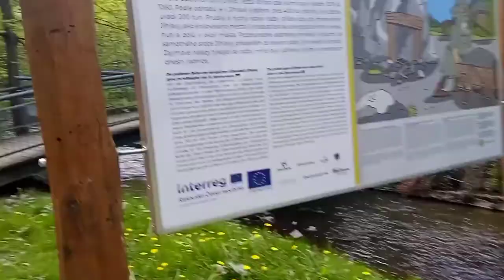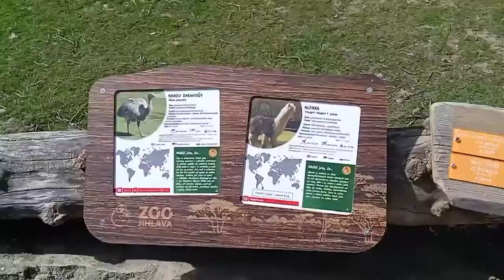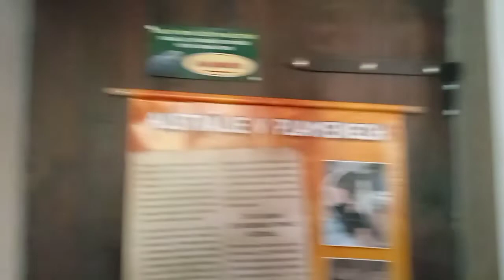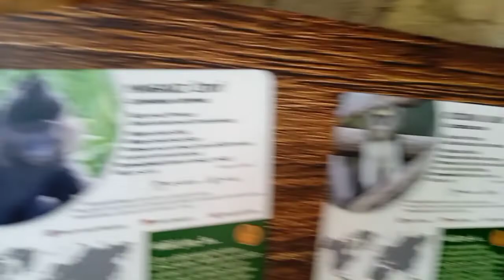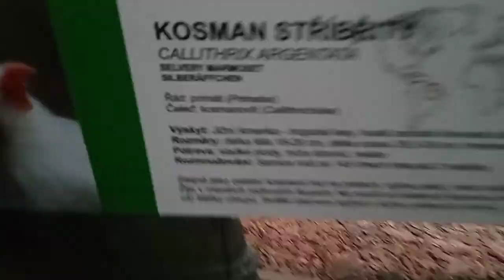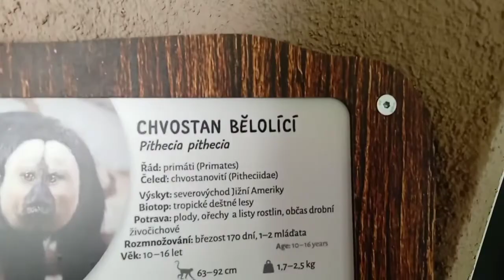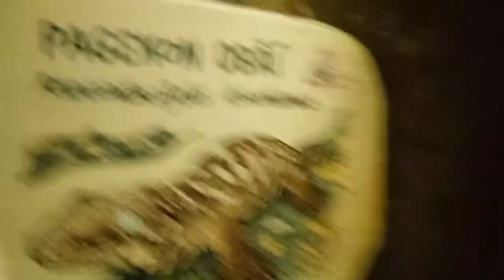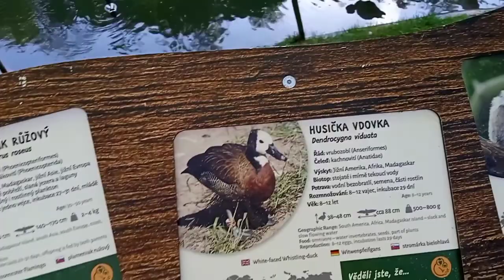ZOO JIHLAVA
Zvířata

Kontinenty:

Afrika

Amerika

Asie

Austrálie

Evropa

Skupiny:

Bezobratlí

Obojživelníci

Plazi

Ptáci

Ryby

Savci

Řadit podle:

Názvu

Ceny adopce

Počtu adoptivních rodičů